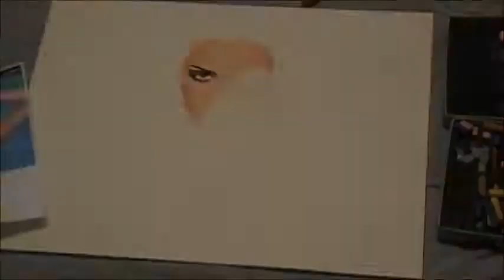THE END: Collection Piece | Live Pastel Paintings